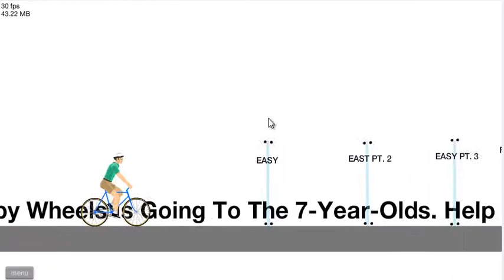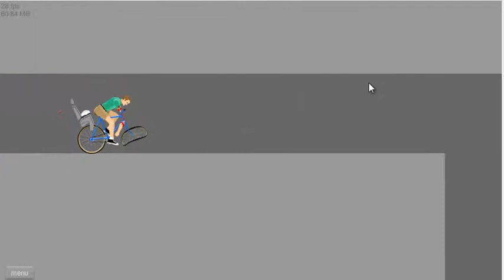Colin Kane on Happy wheels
sub and plz like